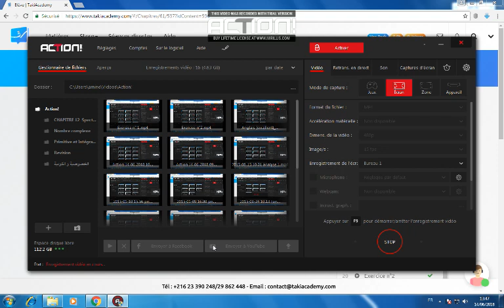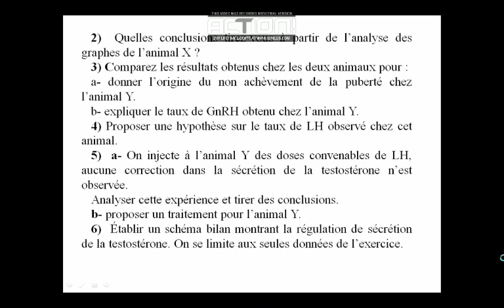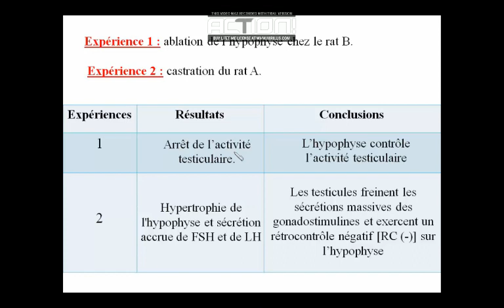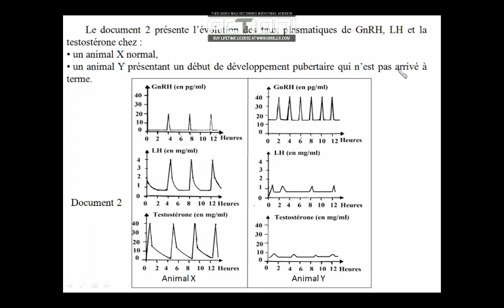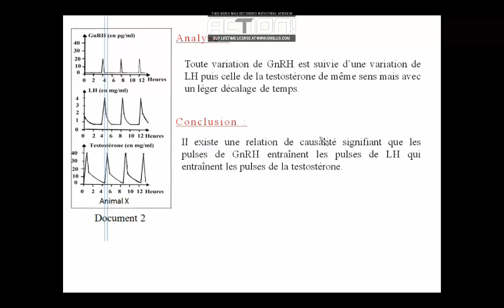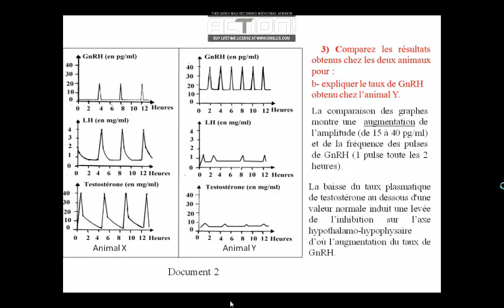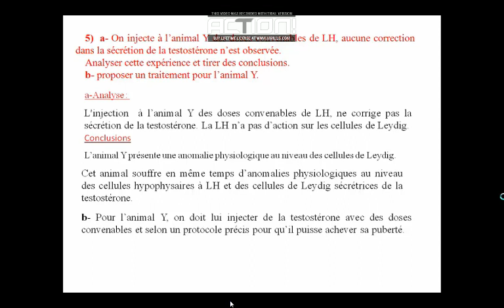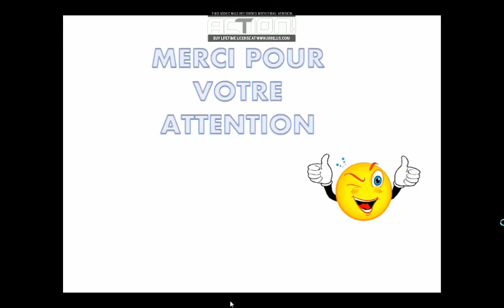Exercice n°6 (réproduction chez l'homme)